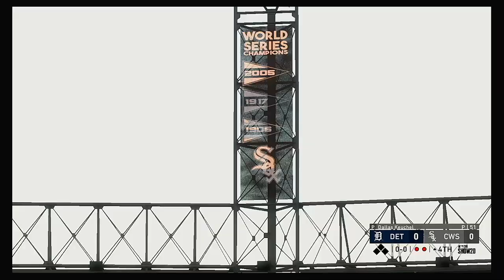MLB 2020 Season 6 25 2020 Detroit Tigers @ Chicago White Sox